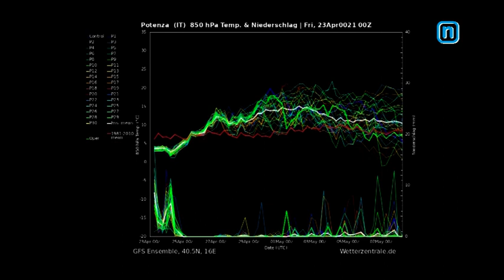Previsioni Meteo a cura di Gaetano Brindisi dal 23 al 29 aprile 2021